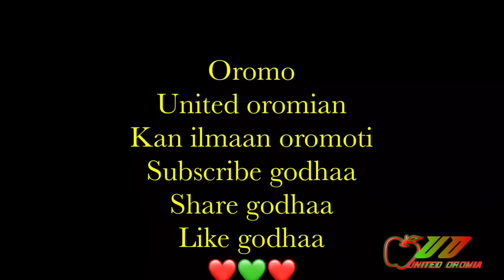Dubartii jaalatta moo maallaqa funny oromo comedy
By United oromia please do not re upload
For more info and videos please
visit us on Facebook instagram and Twitter